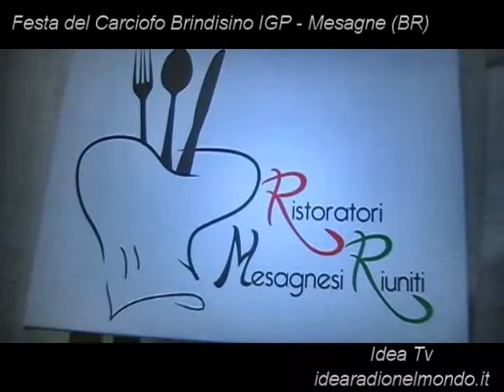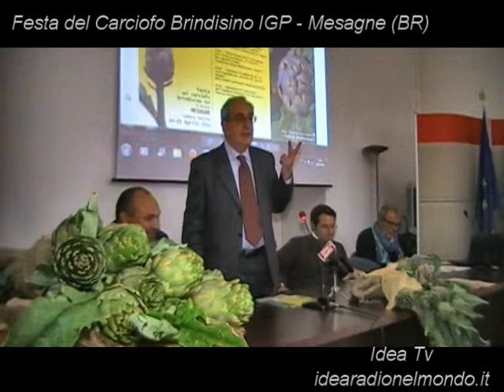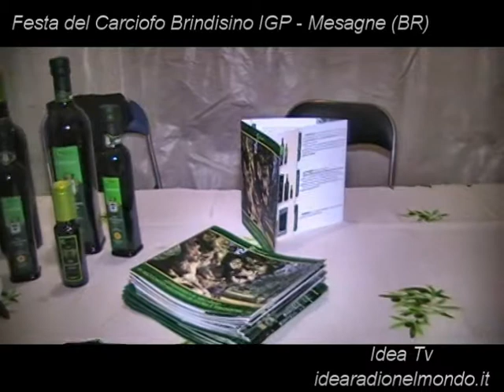FESTA DEL CARCIOFO BRINDISINO IGP MESAGNE 24 25 APRILE 2014